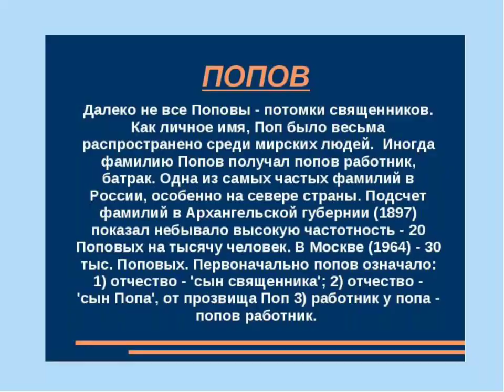28 декабря 2021 г. ● ПОПОВЫ. PAI-54.